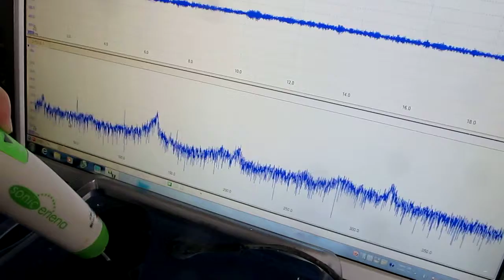超音波コンサルティング ultrasonic-system